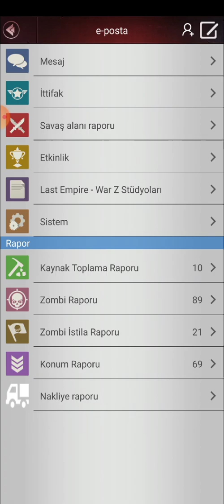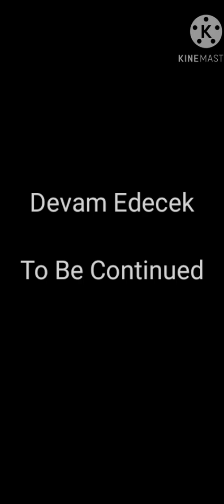Last Empire War Z Savaş How to Attack the War Bear Rally { Nasil Saldırı Düzenlenir } 105 M Puan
İyi Seyirler.